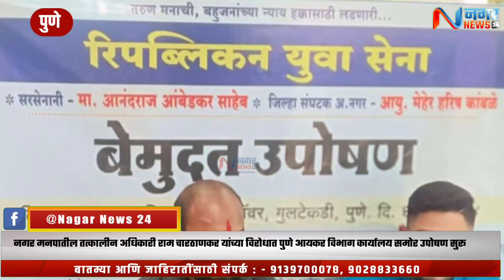नगर मनपातील तत्कालीन अधिकारी राम चारठाणकर यांच्या विरोधात पुणे आयकर विभाग कार्यालय समोर उपोषण सुरू